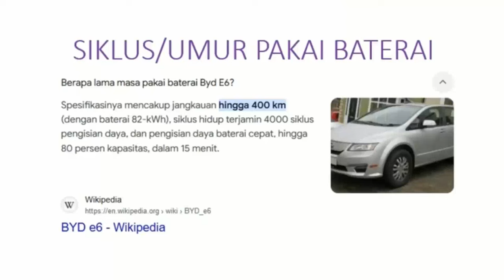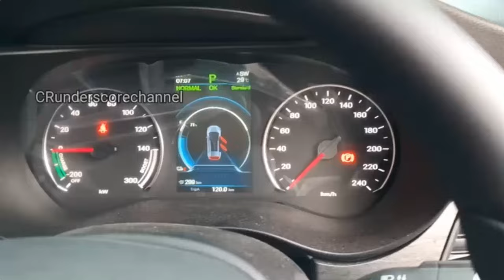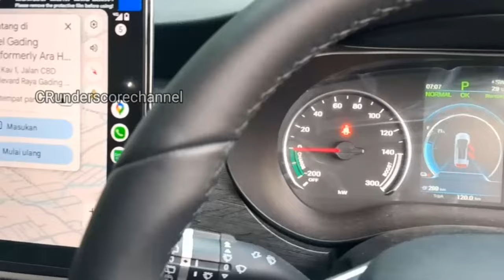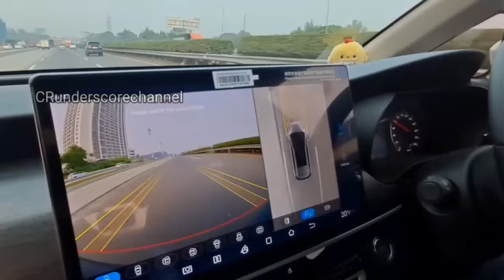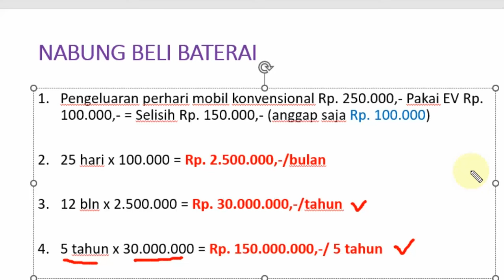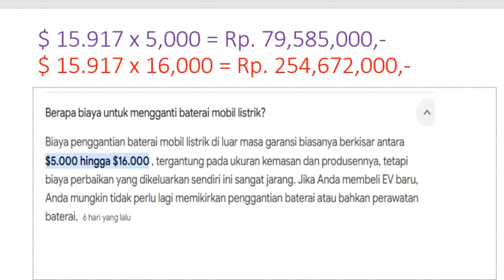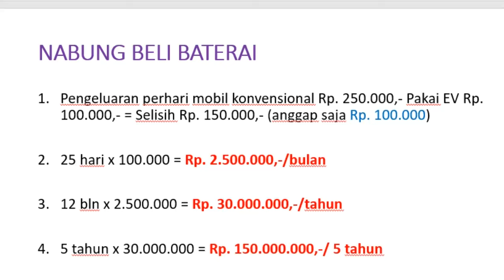Review SUKA DUKA Driver GRAB Pengguna Mobil Listrik BYD M6 || Simak Karena Ada Hal Tak Terpikirkan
Halo semua! 🚗⚡
Di video kali ini, kita akan membahas pengalaman suka duka menjadi driver Grab dengan menggunakan mobil listrik BYD M6. Apakah benar mobil listrik ini cocok untuk kebutuhan harian driver ride-hailing? Apa saja keuntungan dan tantangan yang dihadapi?

Simak sampai habis karena ada beberapa hal tak terduga yang mungkin tidak terpikirkan sebelumnya, mulai dari efisiensi biaya, performa mobil, hingga tantangan saat mencari charging station di tengah kesibukan.

📌 Timestamps:
0:00 - Intro
1:30 - Kenapa memilih BYD M6?
4:00 - Suka: Efisiensi biaya operasional
6:15 - Duka: Tantangan infrastruktur pengisian daya
8:30 - Tips untuk calon pengguna mobil listrik
10:00 - Kesimpulan dan pengalaman pribadi